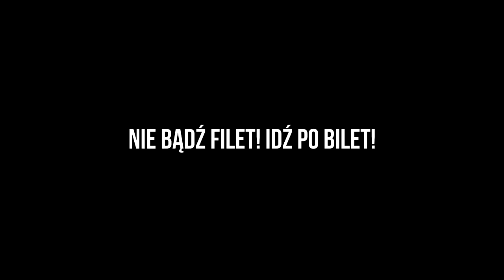NIE BĄDŹ FILET! IDŹ PO BILET!